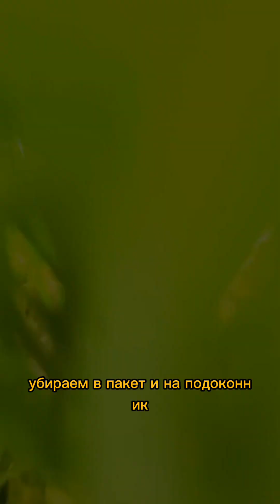Любителям кошек котов и котят, товары и игрушки для кошки котов и котят, всё необходимое для кошек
1 Прозрачная кормушка, телевизор для кошек ;
2 Ролик для удаления кошачьих волос;
3 Разноцветные ошейники для котят;
4 Кусачки для ногтей для кошек ;
5 Лопатка для кошачьего туалета;
6 Массажер для кошек;
7 Ошейник дразнилка для кошек;
8 Кошачий туалет;
9 Щетка для кошек;
10 Туннель для кошек;